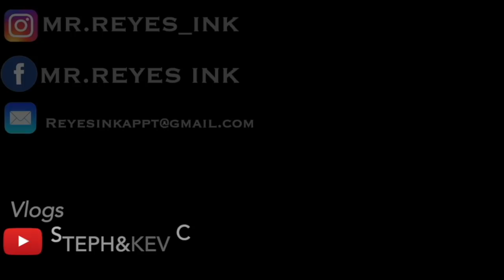🔸FULL CHEST COVER UP🔸 tattoo tutorial by mr.reyes_ink